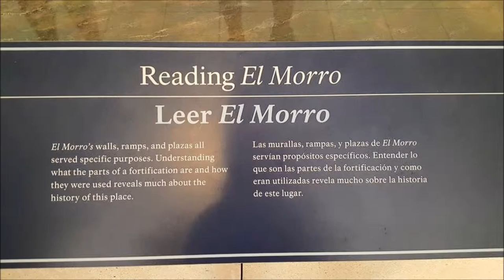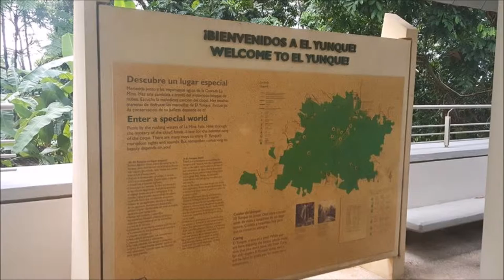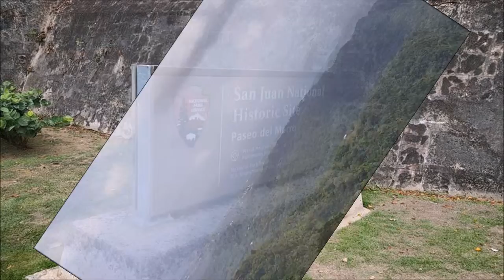My Trip To Puerto Rico 2015 (Images)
Here are some of the pictures from my trip to Puerto Rico. It was a great time that i got to spend with all my friends. Hopefully I will get the chance to go back in the near future!